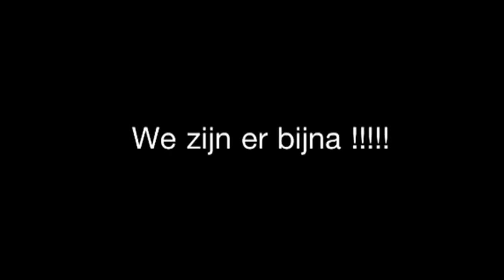A.F.C.A een extraatje op weg naar de 31e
Hij is bijna klaar, hier alvast een extraatje !!